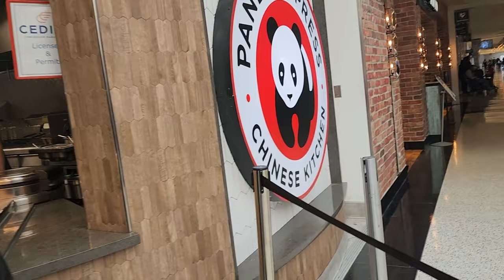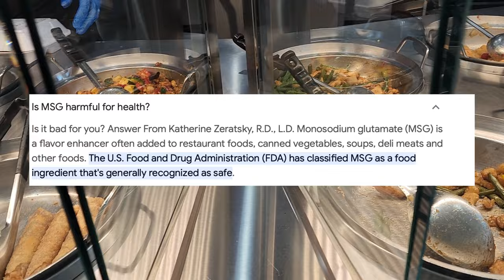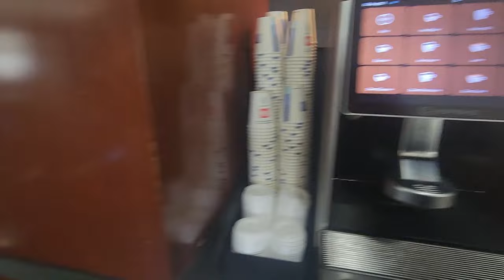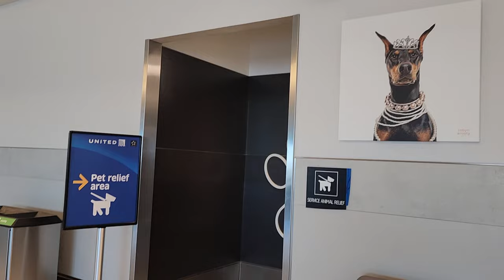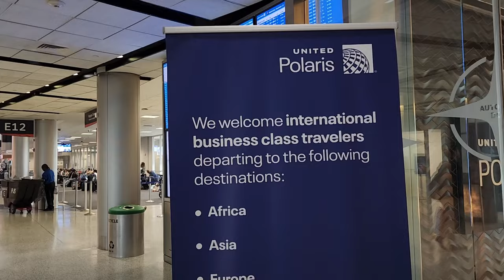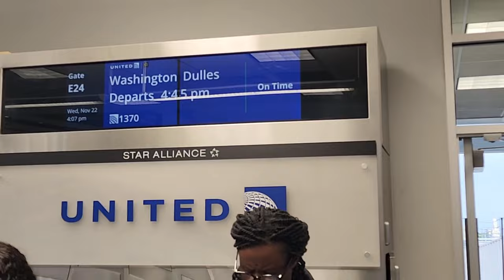Houston Airport Food Review | Panda Express & United Airlines Lounges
Houston Airport Fast food today is Penda Express at airport here in Houston Taxas Airport, also we will do the Houston Airport Food at United Airline Lounge and the United Airline Polaris Business this is for people who are flying United Airline Class.

Anyway, the first review is Panda express food review, I also meioned in the video about the panda express food recipes incredient that they don’t use SMG. Too bad that we did not try the Panda Express orange chicken this time, but there are so many options to choose from at this airport in terms of if you are doner what to eat at panda express or what to order at panda express, so yeah here we are at Penda express at Houston airport in houston airport terminal d.

Timer code
0:00 - Houston Airport Fast food vlog intro
0:49 – Panda Express Penda Express at Houston Airport
3:51 - United Airline club Lounge food review
5:13 - Houston Airport Walking Tour
5:29 – First Dog Bathroom at airport
5:47 – USA Military Logo Forces
6:05 - Houston Airport Japanese Restaurant area
6:37 – United Airline Business Class Lounge or Polaris Lounge
9:31 – DnS TravelForce Vlog Outro